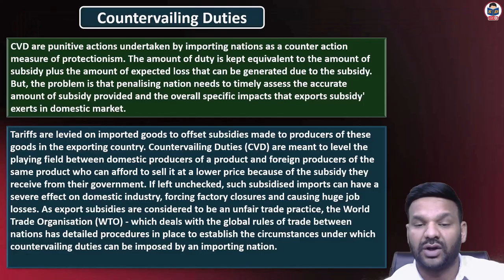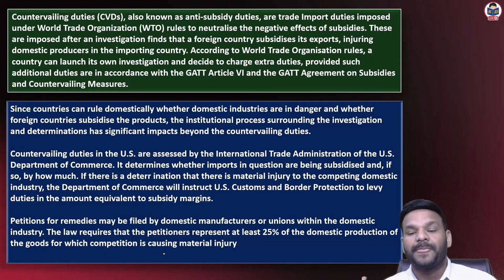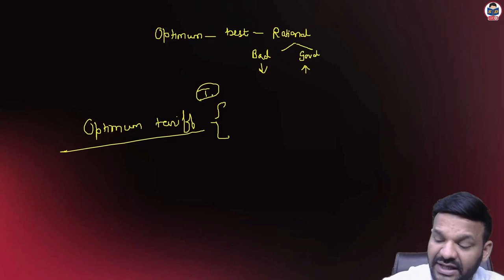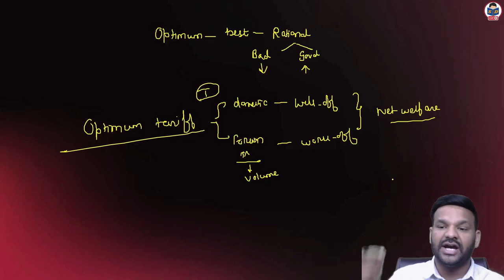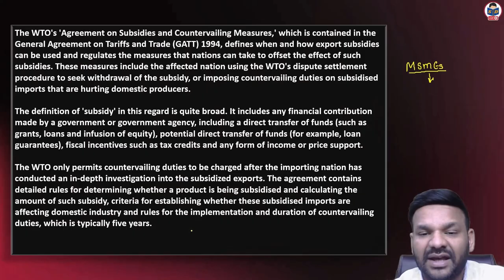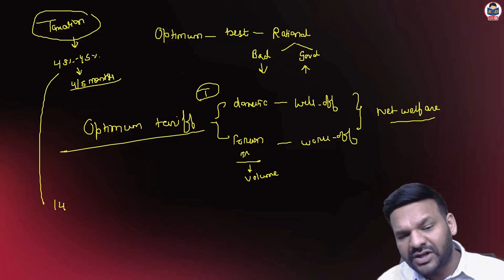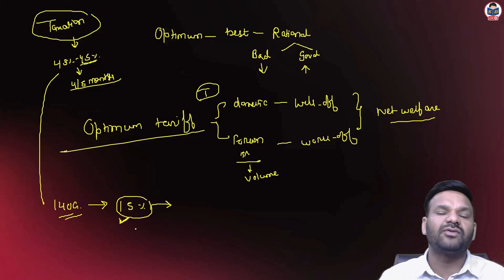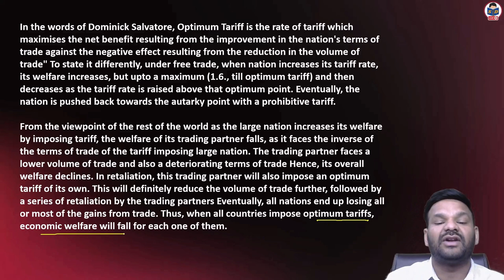Commercial Policy Instruments | Countervailing duties CVDs and Optimum tariff | part 4